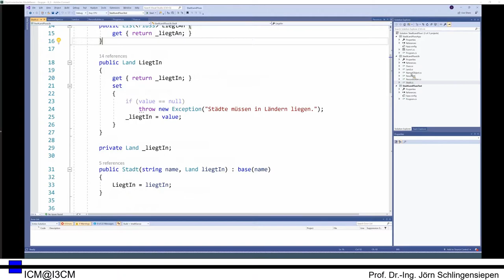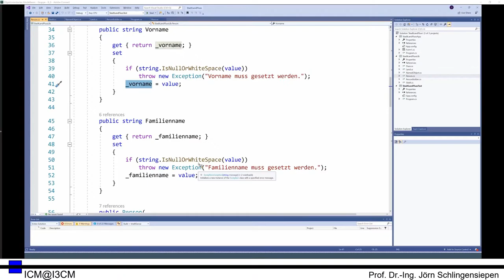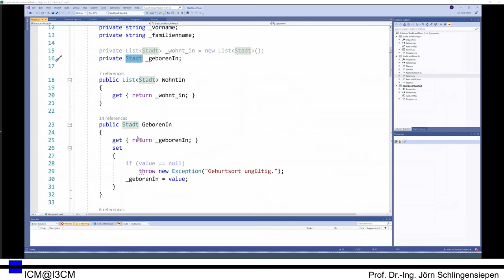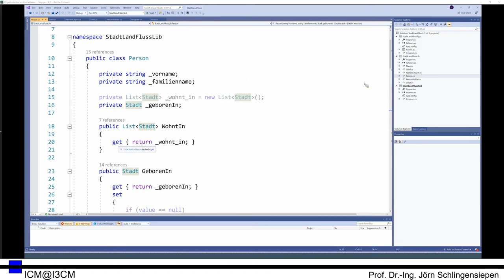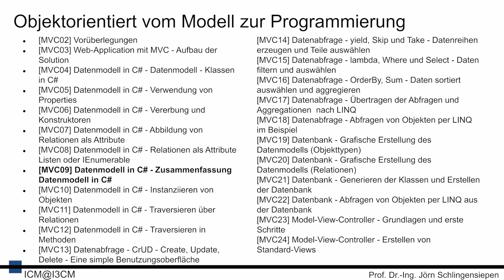[MVC08] Datenmodell in C# - Relationen als Attribute Listen oder IEnumerable